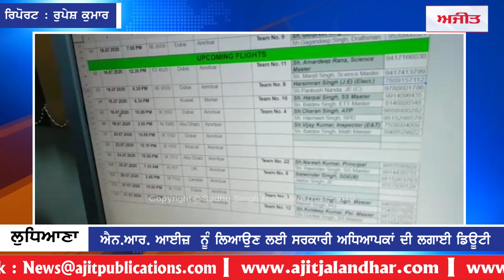ਲੁਧਿਆਣਾ : ਐਨ.ਆਰ. ਆਈਜ਼ ਨੂੰ ਲਿਆਉਣ ਲਈ ਸਰਕਾਰੀ ਅਧਿਆਪਕਾਂ ਦੀ ਲਗਾਈ ਡਿਊਟੀ